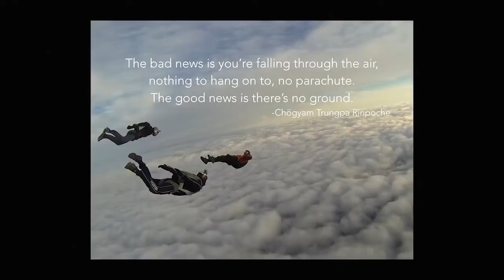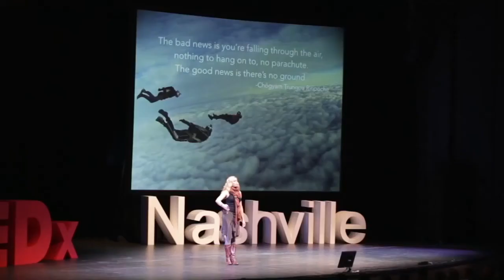5 Minute Sally Taylorings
Sally Taylor is a musician, visual artist, and the founder of Consenses.  This video is a short compilation of her 2014 TED Talk and the 2015 documentary "The Story," about Consneses.

Consenses is an artistic game of Telephone played across the world where a musician interprets a photograph, a dancer interprets their song, a painter interprets the dance, a perfumer interprets the painting, a poet interprets the perfume and so on until all five senses are represented